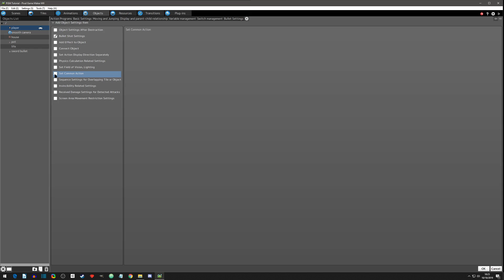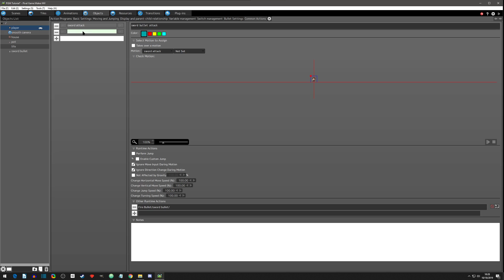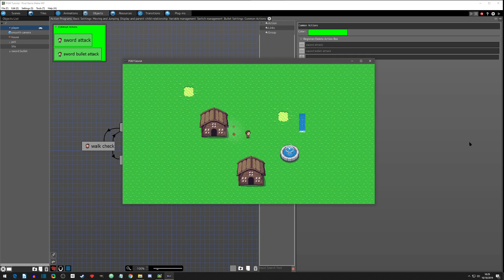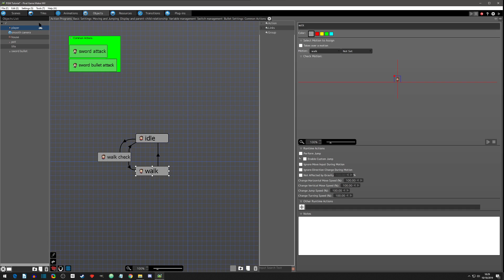Episode 15 - Common Actions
Learn the basics of setting up and using Common Actions (Common Events for those familiar with RM) in PGMMV.